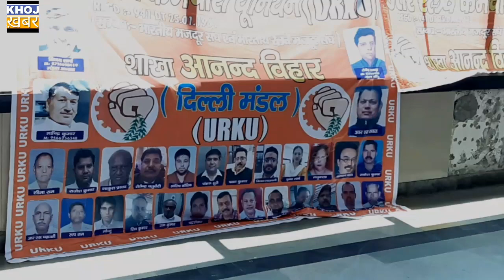उत्तर रेलवे कर्मचारी यूनियन बैठक जिसमे भविष्य में आंदोलन की चर्चा की गई..आनन्द विहार रेलवे स्टेशन...